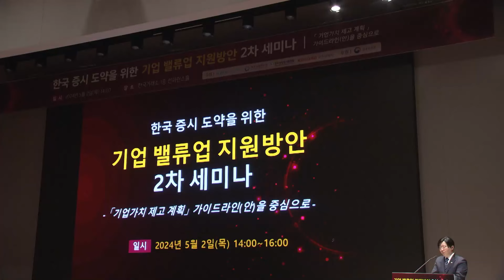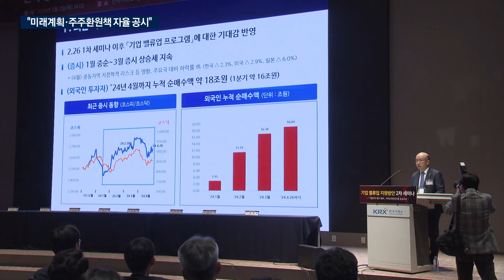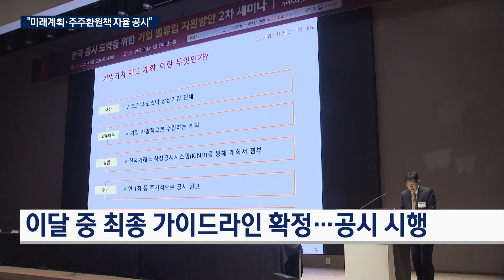'자율성' 방점 찍은 밸류업…"기업 미래계획·목표 확인"/한국경제TV뉴스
오늘, 기업 밸류업 프로그램의 핵심인 '기업가치 제고계획' 공시 가이드라인이 발표됐습니다. 상장사들이 직접 기업가치를 높일 수 있는 목표를 세우고 그 내용들을 투자자들에게 알리도록 하겠다는 게 핵심입니다. 증권부 조연 기자입니다.